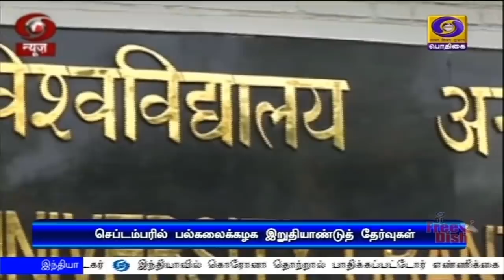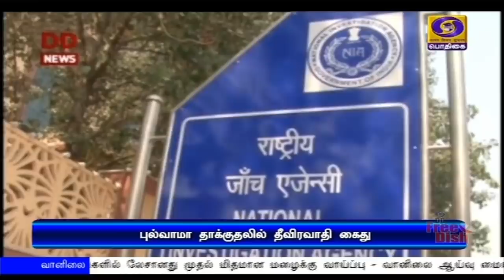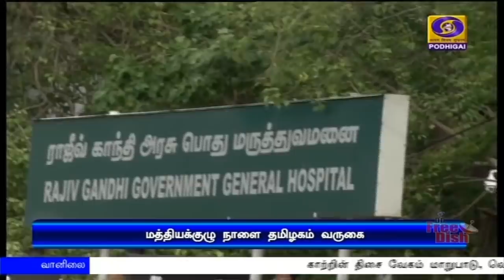பொதிகை இரவு 7.00 மணி செய்திகள் [07.07.2020]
1) நம் நாட்டில் தயாரிக்கப்பட்டு வரும் கொரோனா  வைரஸ் தடுப்பு மருந்து-மனிதர்கள் மீதான பரிசோதனைக்கு பங்கேற்க முன்வரும் தன்னார்வலர்களுக்கான பதிவு இன்று தொடங்கியது.

2)  எல்‍லைப்பகுதிகளில் நடைபெற்றுவரும் சாலை கட்டமைப்பு மேம்பாட்டுப்பணிகள் -  பாதுகாப்புத்துறை அமைச்சர் ராஜ்நாத் சிங் ஆய்வு.

3) சிபிஎஸ்இ பாடத்திட்டங்கள் 30 சதவீதம் வரை குறைக்க முடிவு - மத்திய மனிதவள மேம்பாட்டுத்துறை அமைச்சர் ரமேஷ் பொக்ரியால்.

4) சென்னை கிண்டி கிங் இன்ஸ்டிடியூட் வளாகத்தில் 127 கோடி ரூபாய் மதிப்பில் அமைக்கப்பட்டுள்ள 750 படுக்கை வசதிகொண்ட கொரோனா சிகிச்சை மையம் - தமிழக முதலமைச்சர் எடப்பாடி பழனிசாமி திறந்துவைத்தார்.

5) கொரோனா தடுப்புப்பணிகள் குறித்து ஆய்வு மேற்கொள்ள ஐந்து பேர் கொண்ட மத்தியக்குழு - நாளை சென்னை வருகை.